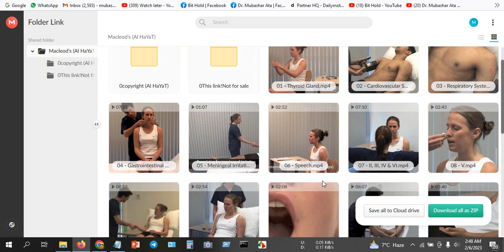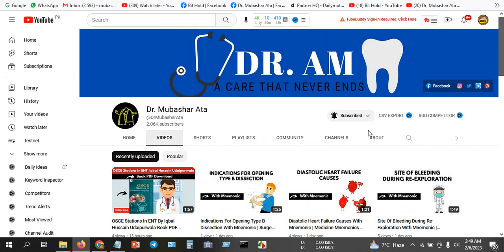MacLeod Clinical Examination All Videos Download | CVS | Respiratory | GIT | CNS | Dr Mubashar Ata